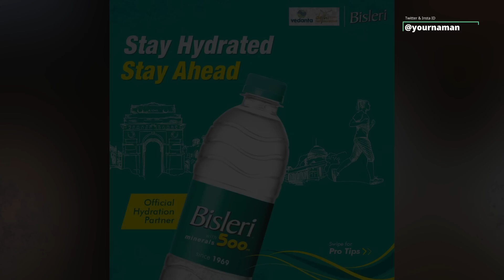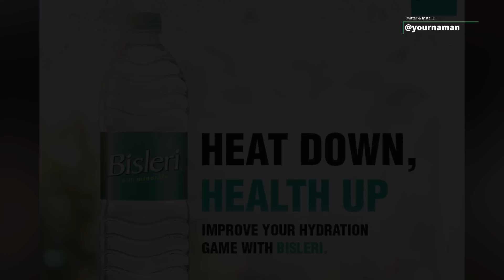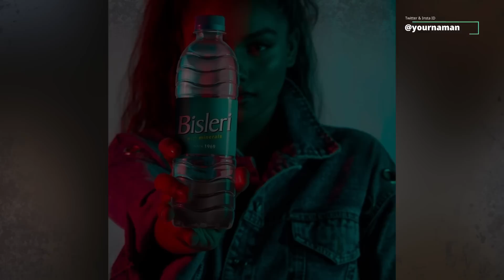Bisleri Tata Group Deal; Why Ramesh Chauhan Selling Bisleri | Everything You Need To Know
Stay Blessed